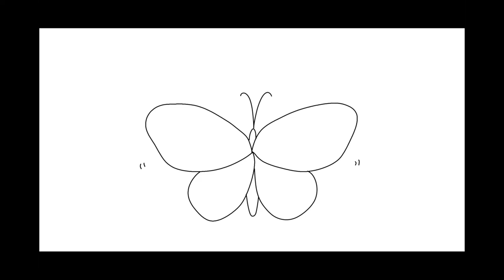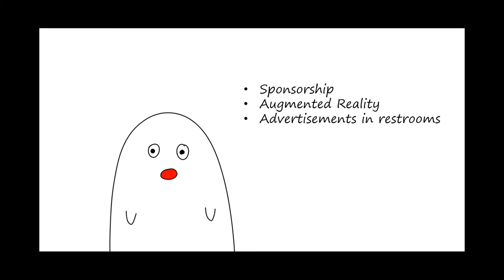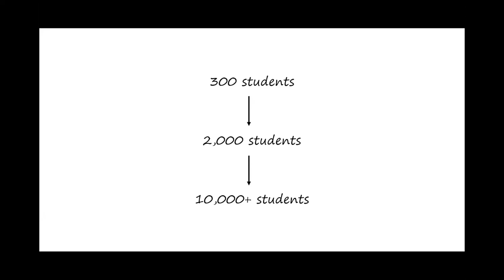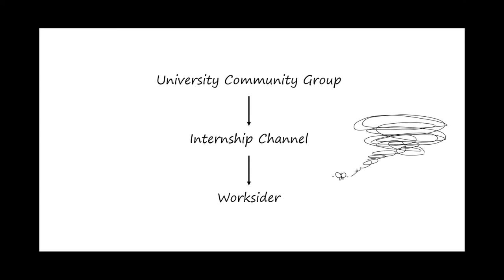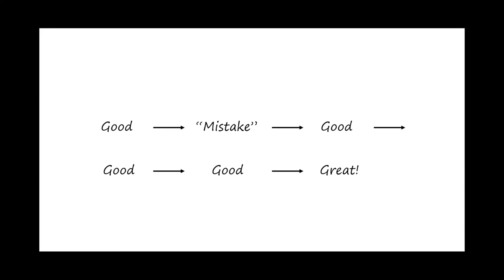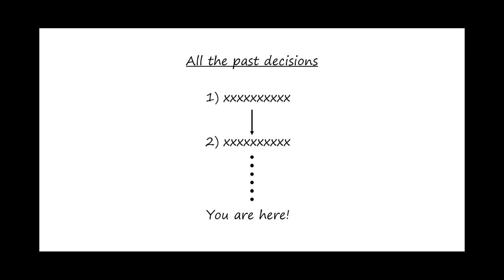The Butterfly Impact: It all starts small | Soon Kon Chun | TEDxYouth@RafflesInstitution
Soon Kon, the founder of Worksider that is solving the Experience Paradox to help millions of students take their first step for successful life and career, describes how throughout his life, small decisions and impacts he has made earlier in life led to bigger things in the future. Even things that seemed like failures or mistakes at that point of time were drivers of the impact he is now able to bring out to the world.  Chun Soon Kon founded Worksider to solve the Experience Paradox to help millions of students take their first step for successful life and career. Leveraging his past experiences in P&amp;G, Amazon and BCG and his many other ventures, he has been helping over 20,000 students find the right internships in over 500 companies through Worksider. As a firm believer of using technology to help others and with his multicultural background of being a Korean who lived in Japan and Singapore, he hopes to scale his impact globally. This talk was given at a TEDx event using the TED conference format but independently organized by a local community.